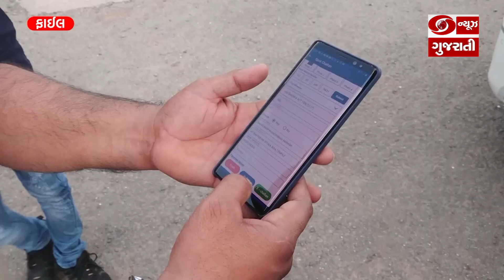ઇ-ટ્રાફિકની કામગીરીનું ભારણ ઓછું કરવા માટે કાયદા વિભાગનો મહત્વનો નિર્ણય l 08-07-2023